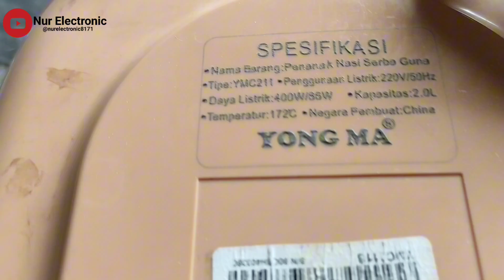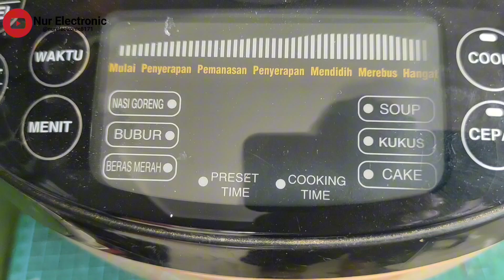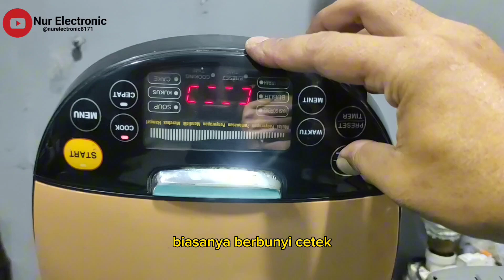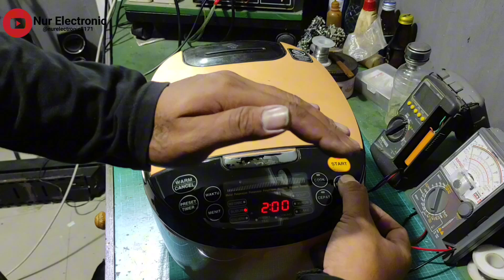Service Magic Com YONGMA YMC211 Problem indikator error dan tidak panas